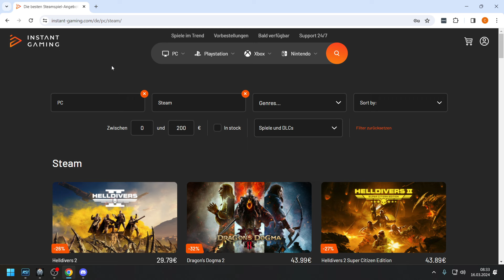Mechabellum Live - Die Ufo/Wespe Kombo